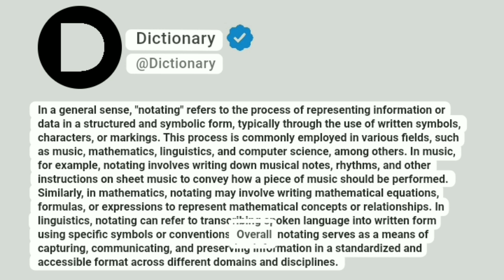Notating Meaning In English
In a general sense, "notating" refers to the process of representing information or data in a structured and symbolic form, typically through the use of written symbols, characters, or markings. This process is commonly employed in various fields, such as music, mathematics, linguistics, and computer science, among others. In music, for example, notating involves writing down musical notes, rhythms, and other instructions on sheet music to convey how a piece of music should be performed. Similarly, in mathematics, notating may involve writing mathematical equations, formulas, or expressions to represent mathematical concepts or relationships. In linguistics, notating can refer to transcribing spoken language into written form using specific symbols or conventions. Overall, notating serves as a means of capturing, communicating, and preserving information in a standardized and accessible format across different domains and disciplines.